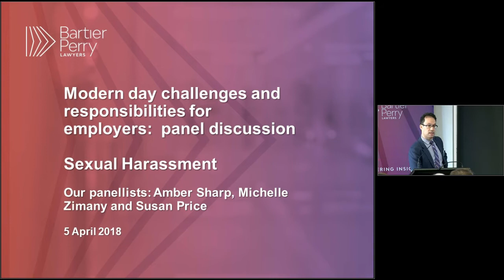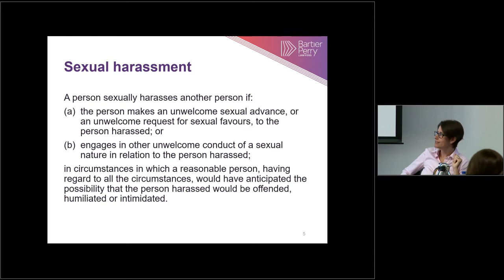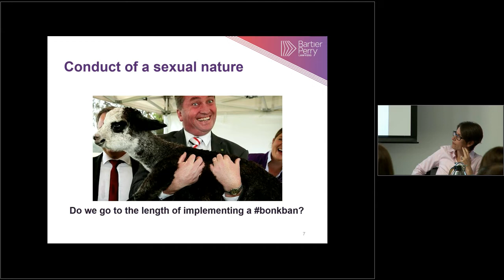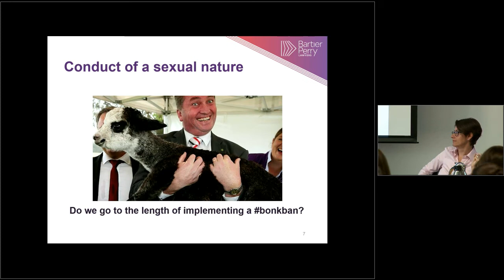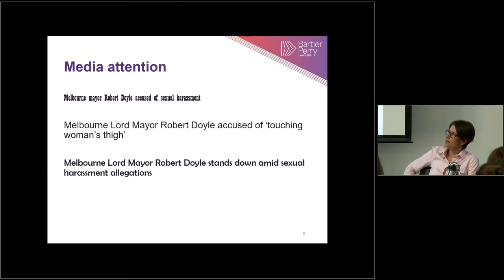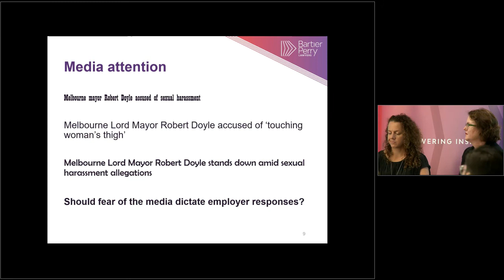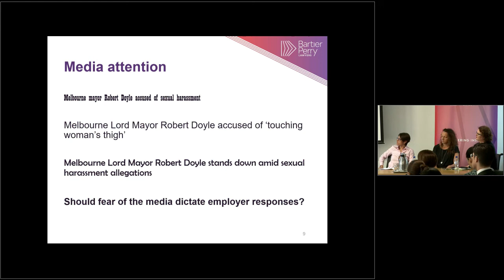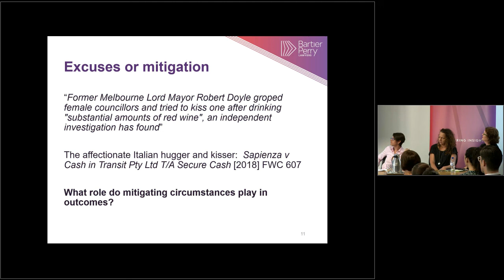Sexual harassment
Bartier Perry recently hosted a robust panel discussion on the modern day challenges and responsibilities for employers.

The first topic discussed was sexual harassment which has regained attention with the metoo campaign.

Our panel was made up of HR and legal specialists who explored what employers can do to prepare for and manage the impact of these issues on the workplace.